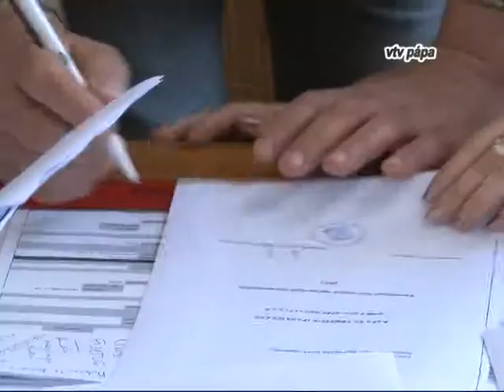Salix - Együttműködés a Pápa és Térsége Ipartestülettel